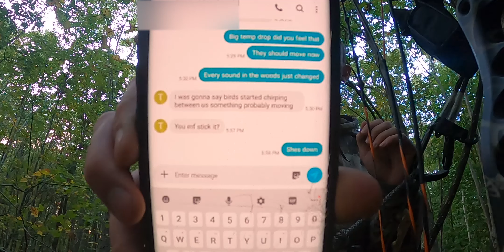CLOSE RANGE BOW KILL | Urban NH Hunting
Hey everyone! This season we are mixing things up. Future episodes will include hunts in Maine, New Hampshire and Massachusetts! So far we have had success in 2 of 3 states, Mass is next on the list for a week long December hunt that should be riveting to say the least! We have some more harvest clips that we are trying to find time to edit. Work and life are both very busy at the moment but up next will be Derek's 7 pointer Maine expanded archery buck! Also with ice fishing right around the corner, last years hard water footage should be coming out shortly. Thanks for sticking with us to those of you that have been here a while! To those of you that are new, we are still new too, and trying to improve the best we can! We really do appreciate it!